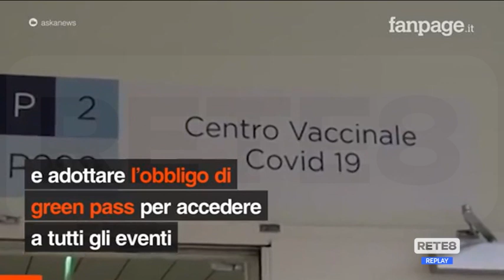Green Pass - Abruzzesi d’accordo con Macron